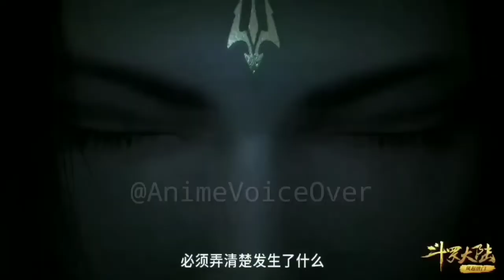Soul Land Chapter 397 Explained in Hindi